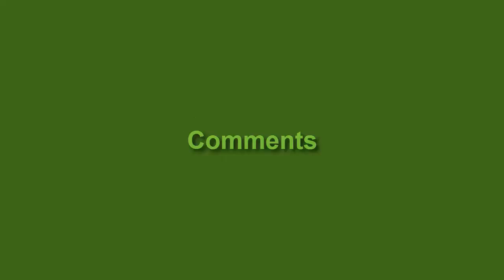Russian Train Simulator | Android Gameplay 598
Russian Train Simulator Game Features:
1. Passenger trains.
2. old classic trains
3. super trains
4. realistic snow environment
5. jungle environment
6. city environment
7. smooth controls